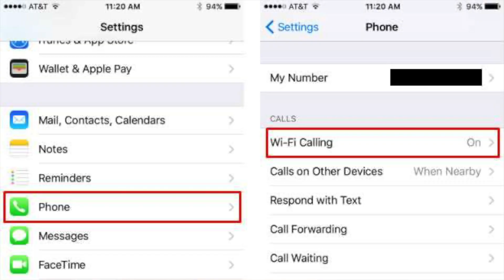WiFi CALLING !🔰 Explained ✅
WiFi Calling kya hota hai? ye kaise kaam karti hai? konde devices ke liye available hai? Isse enable kaise karna hai?
Ye sam kuch iss video mein.